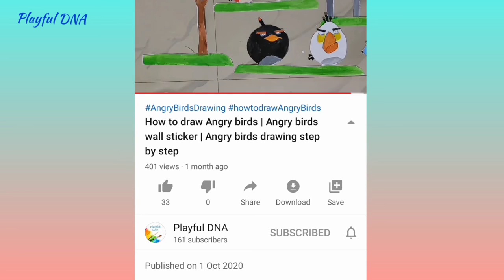How to make tangram puzzle | What is tangram? | DIY tangram using paper/cardboard | Learning tangram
Hello Friends!!! In this video will see how to make tangram puzzle using cardboard/paper.

What Is a Tangram?
A tangram has seven pieces: five triangles, one square, and one parallelogram.

DIY tangram
Shape sorter for kids
what is tangram
Learn shapes and colors
How to make tangram puzzle
How to make art out of waste
How to use cardboard to make tangram shapes
How to make tangram at home
Tangram with kids Learning for kids with shapes and colors
Learning with tangram shapes for kids
Art from waste Shapes from waste
Children activity with fun and learning
Keeping kids engaged
Managing kids at home
Managing kids at home during lockdown
Kids fun activity during holidays
Colorful tangram
Cheaper tangram
tangram from waste
Make best use of waste
Managing kids with fun activity
Kids fun activity
How to teach shapes for kids
How to teach colors for kids
How to teach shapes and colors for kids
Do It Yourself with kids
DIY shape sorter with kids
Try shape sorter with your little one
Keeping kids engaged with learning and fun
Teaching toddler shapes
shapes for toddler
Toddler learning tangram
tangram puzzle
how to make a tangram
tangram puzzles
tangram shapes
Homemade tangram
diy tangram
diy crafts
 DIY puzzle
cardboard puzzle
learning tangram
how to make tangram puzzle for kids
7 piece tangram
solving tangram puzzle
Paper craft
Best out of waste
Kid activity
Puzzle activity
How to do Tangram puzzles
Tangram puzzle for kids
Tangram puzzle made easy
Tangram puzzle
cardboard Shapes
learn shapes
diy projects tangrams
Tangram for toddler
 toddler learning
toddler fun activity
toddler learning shapes
toddler learning colours
toddler fun
toddler game activity
easy tangram for toddler
playful DNA ___________________________________________________________________________________________